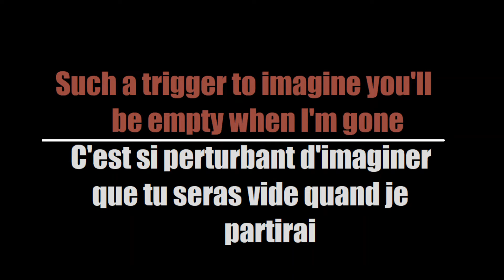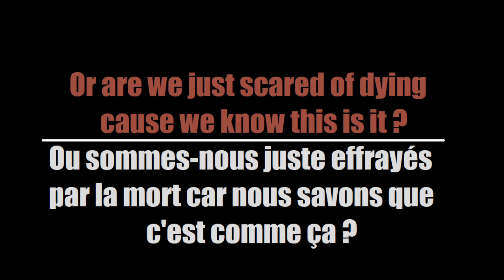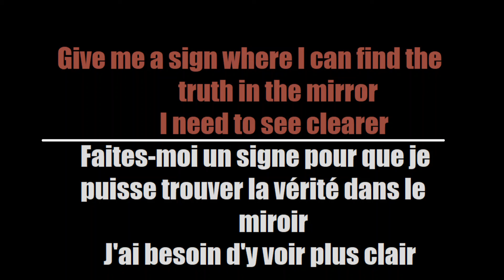SETYØURSAILS - Mirror (Traduction française)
Here's my French translation of "Mirror" by SETYOURSAILS

Voici ma traduction Française de "Mirror" de SETYOURSAILS